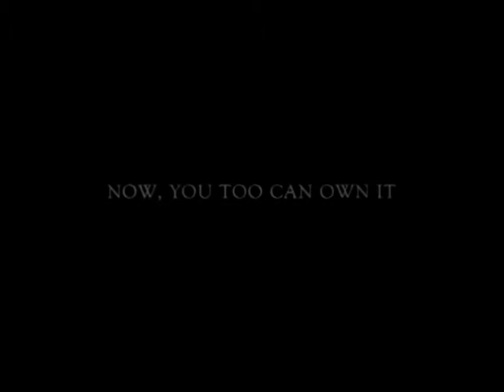Visconti By Emonte